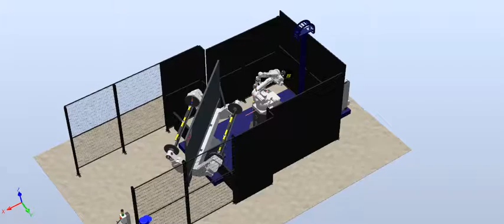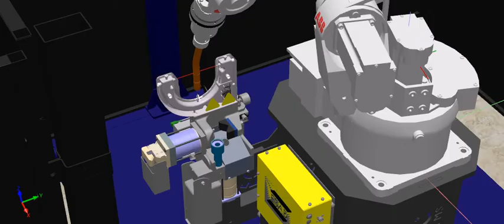FuzeBot Light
Cost effective flexible welding system